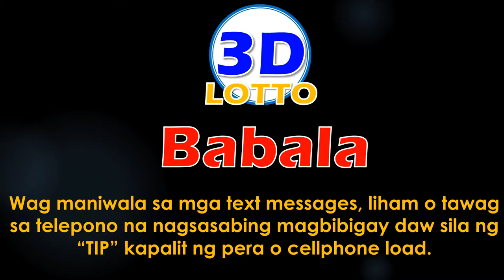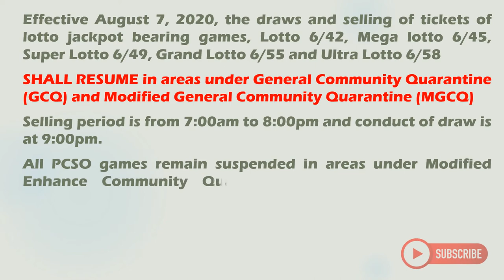PCSO Lotto Results Today, August 9, 2020, 9pm Draw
PCSO Lotto Results from Today, August 9, 2020, 9pm Draw